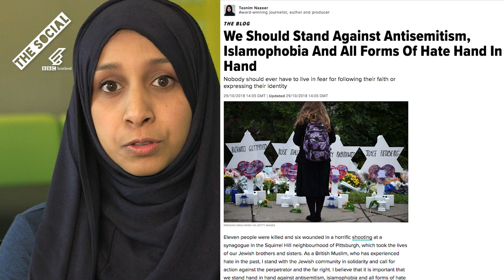Islamophobia in Glasgow | Tasnim's Story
Tasnim Nazeer tells her story of the islamophobic abuse she received in Glasgow while she was with her kids. A stranger helped Tasnim and restored her faith in humanity.